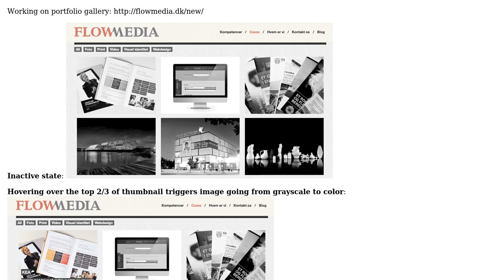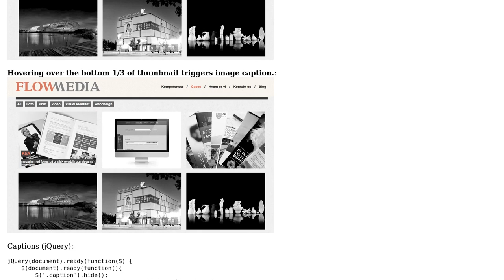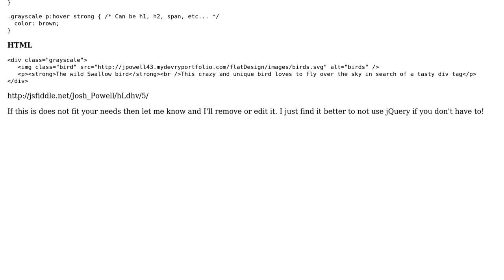Trigger separate hover effects (jQuery + CSS) simultaneously in image gallery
With thanks & praise to God, and with thanks to the many people who have made this project possible! | Content (except music & images) licensed under CC BY-SA | Music | Images & others | With thanks to user Josh Powell user Amie and the Stack Exchange Network Trademarks are property of their respective owners. You are responsible for your own actions.